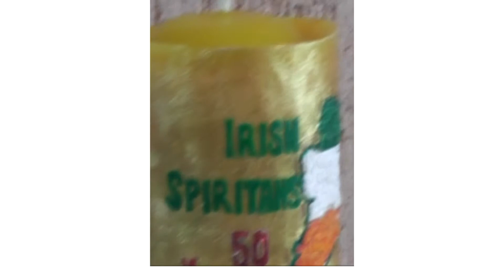Go Ye Afar - 50 anos dos espiritanos irlandeses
Na celebração dos 50 anos da chegada dos primeiros espiritanos irlandeses os atuais missionários cantaram o "Hino da Província Irlandesa": GO YE AFAR.

Go Ye Afar

Go ye afar. Go teach all nations:
Bear witness unto me,
On earth and every clime;
And I with you shall be,

Ref: "Lovely appear, over the mmountains,
The feet of them that preach
And bring Good News of Peace."

Spirit Divine, Fount of all graces!
Thy chosen ones inspire,
With love their hearts inflame;
And grant them the tongues of fire,
To witness Jesus' name

Mary most pure, Queen of Apostles!
In lands both near and far,
Mid darkness, pain, and strife,
Be thou their guiding star,
Their hope, their joy, their life.

 Envoys of Christ, glad tidings bearing,
On ev'ry foreign shore
The cross you raise on high
Proclaiming night is o'er
And day at last is nigh

Blessed are they who leave all dearest;
In life a hundredfold
Shall they rewarded be,
With joy, with bliss untold